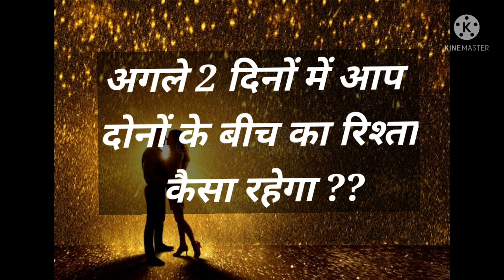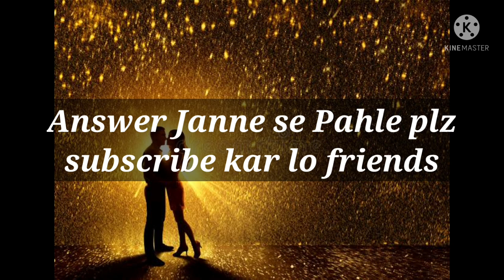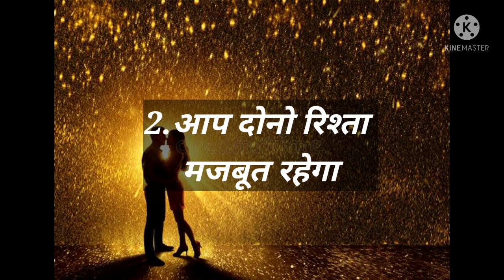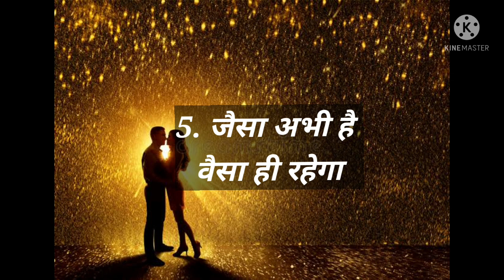Love Quiz game | Love test | choose one number